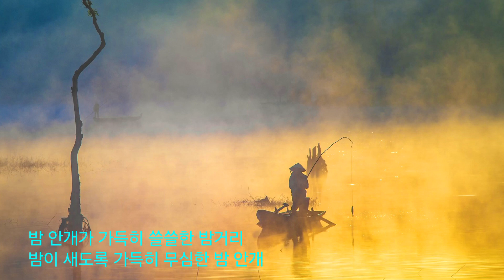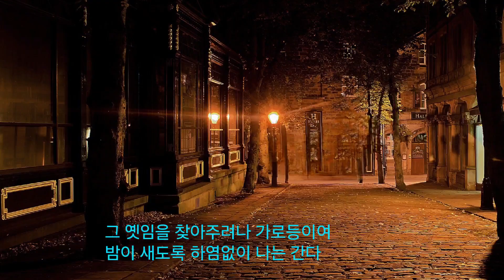밤안개 - 가브리엘스 팬플룻